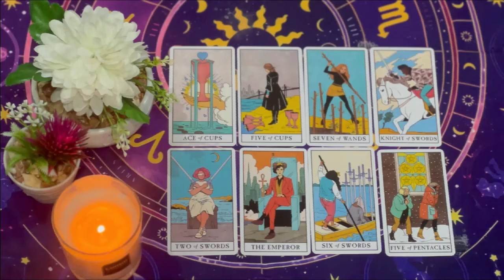LEO 💃 WHAT YOU DID TO THIS PLAYER LEO?! 🤣🥂♥️🔥 LEO MAY 2024 TAROT LOVE READING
Leo Love
Leo 2024
Leo today
MAY